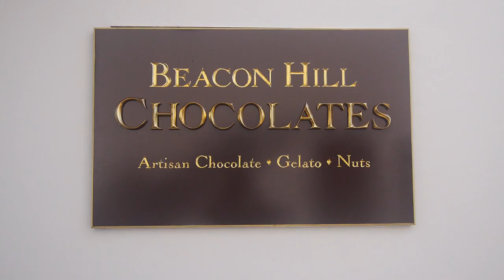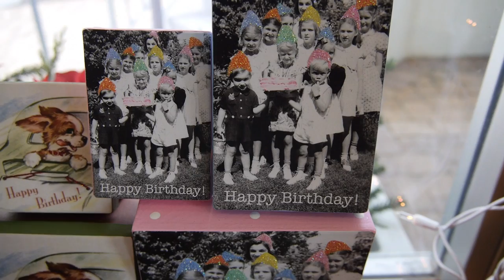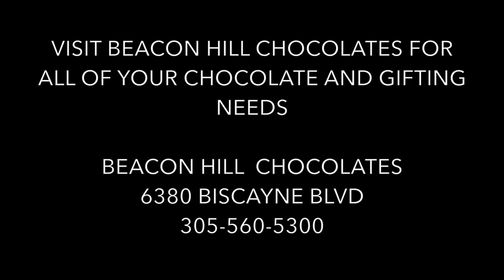UPPER EASTSIDE TV-Beacon Hill Chocolates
Beacon Hill